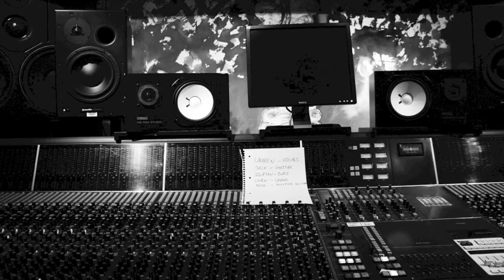Recording Blog with Producer Tony Platt - "Mr I'm So Famous" by Mysterians!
Mysterians had the honour or recording at Strongrooms Studio 1 in March 2013 with Producer Tony Platt after winning the Jack Daniels Roots (JD Roots) battle of the bands competition!

You can see why Tony has made such a good name for himself, his suggestions from everything to auditioning microphones best suited, song structure arrangement to coaxing the best performance from Lauren were all flawless. Really got the best from us!

Here's some of the limited video clips Zlat took on his phone

Mr I'm So Famous will be mixed and mastered soon! Watch this space!

- Mysterians!